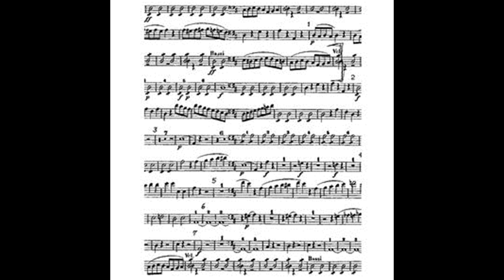We Love You We Love You Byron Cage